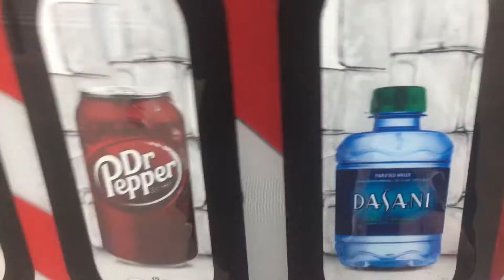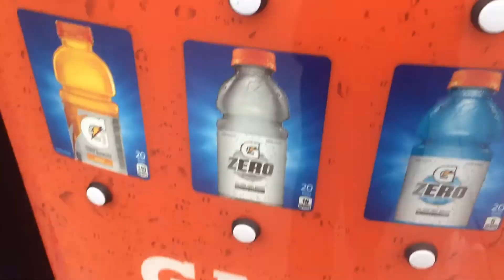Walmart vending machines they were out of water